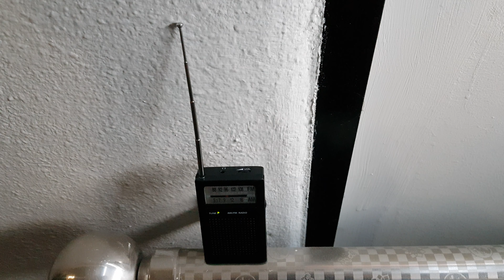Kbs 제1라디오 오전7시 시보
문제가되면 삭제하겠습니다